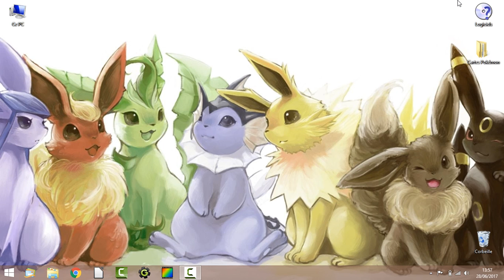Merci a tous ! Au revoir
Merci de votre fidélité, au revoir !